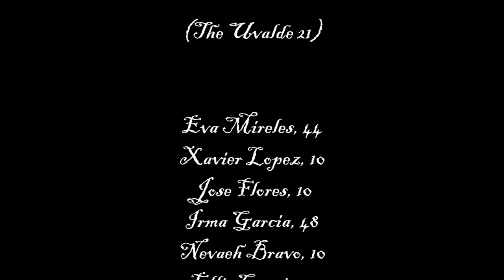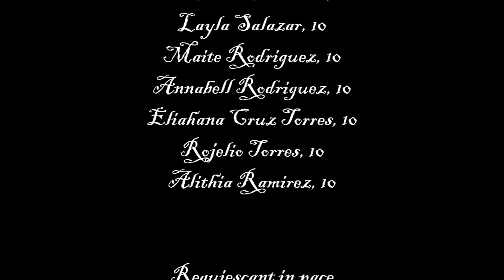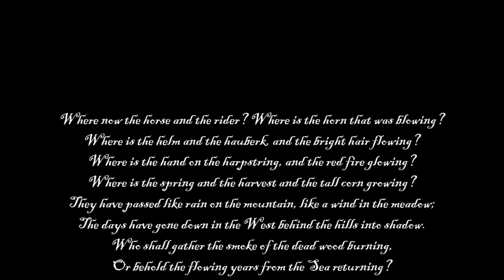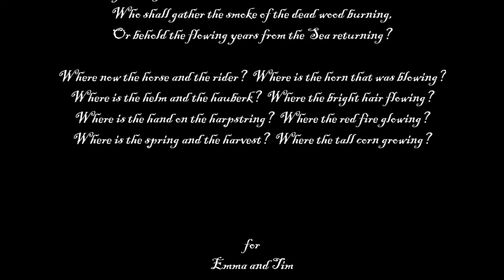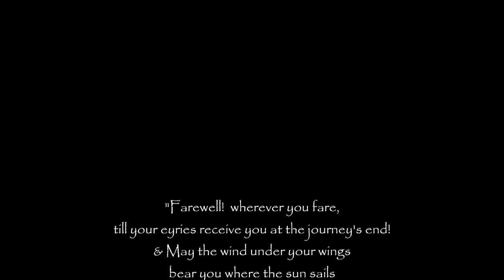Lament for the Rohirrim, May 2022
The Lament for the Rohirrim
by J.R.R. Tolkien

Where now the horse and the rider? Where is the horn that was blowing?
Where is the helm and the hauberk, and the bright hair flowing?
Where is the hand on the harpstring, and the red fire glowing?
Where is the spring and the harvest and the tall corn growing?
They have passed like rain on the mountain, like a wind in the meadow;
The days have gone down in the West behind the hills into shadow.
Who shall gather the smoke of the dead wood burning,
Or behold the flowing years from the Sea returning?
Where is the helm and the hauberk?  Where the bright hair flowing?
Where is the hand on the harpstring?  Where the red fire glowing?
Where is the spring and the harvest?  Where the tall corn growing?